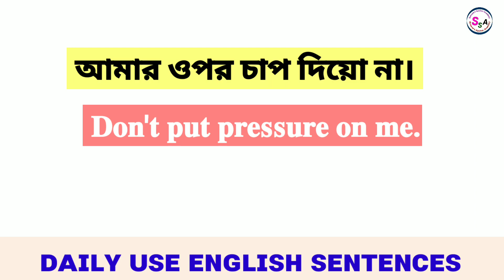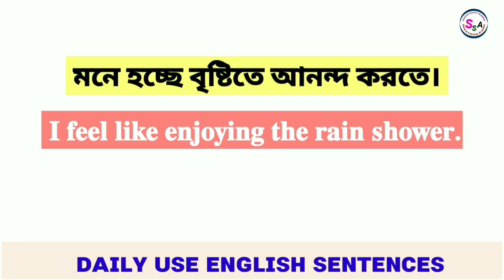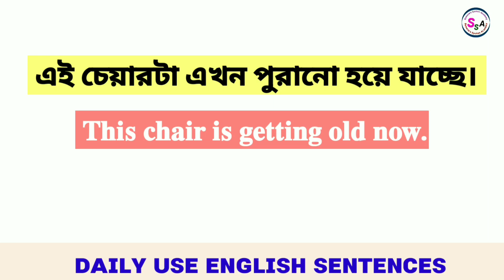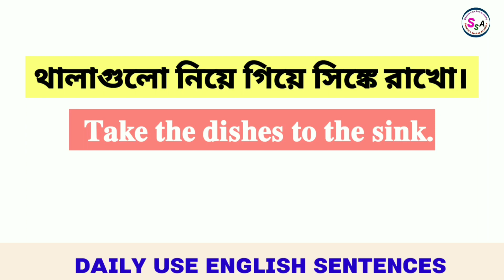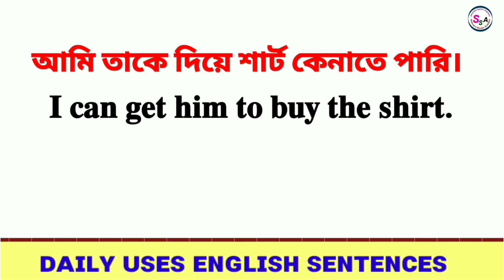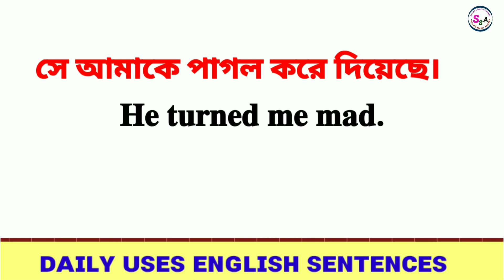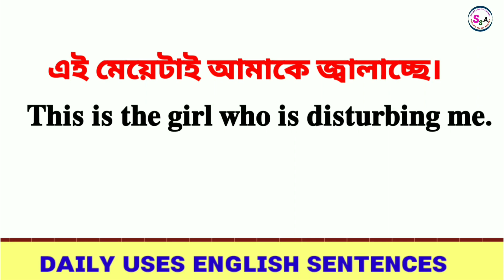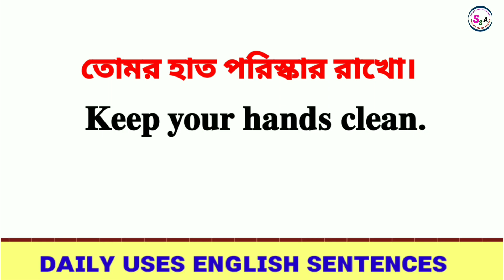প্রতিদিনের ব্যবহৃত ইংরেজি বাক্য | Daily Use English Sentences | Spoken English In Bengali